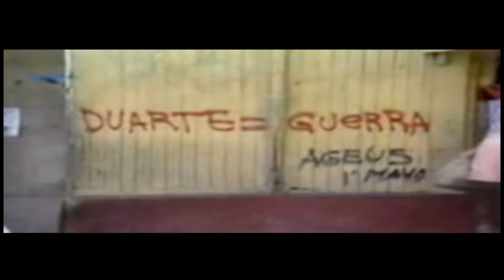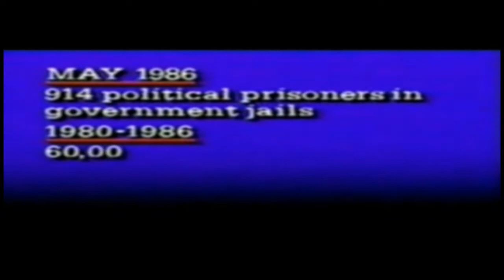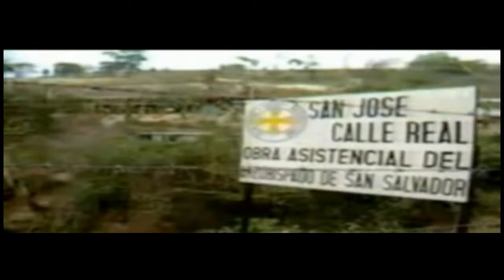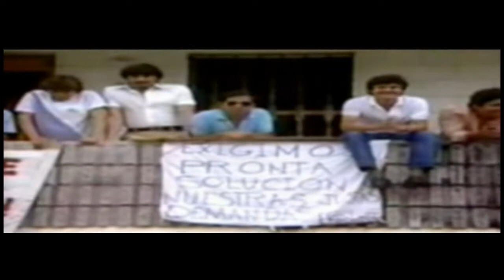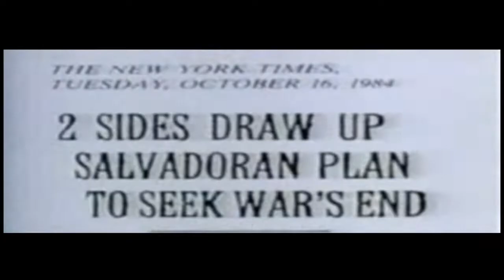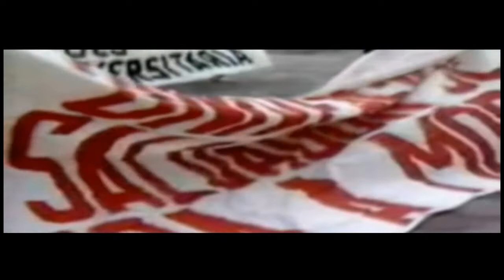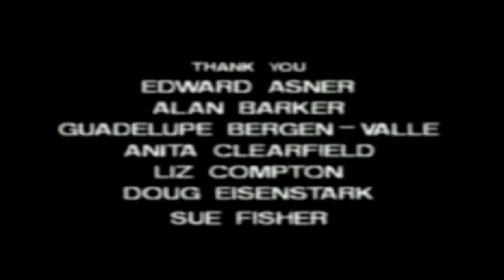El Salvador 1986 Documentary - Febe Velasquez